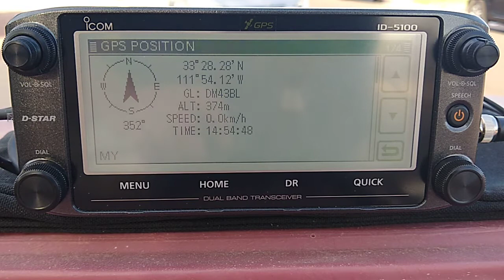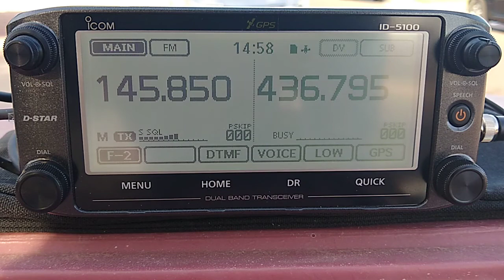Working AO-27 in Arizona - 6 April 2021 @ 1454-1458 UTC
WD9EWK working the AO-27 satellite from Scottsdale, Arizona (DM43), on Tuesday 6 April 2021 at 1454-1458 UTC. This was a 38.1-degree pass to the west of central Arizona.

WD9EWK used an Icom ID-5100 2m/70cm FM/D-Star transceiver and an Elk Antennas handheld 2m/70cm log periodic.